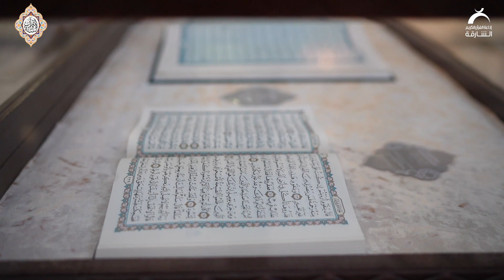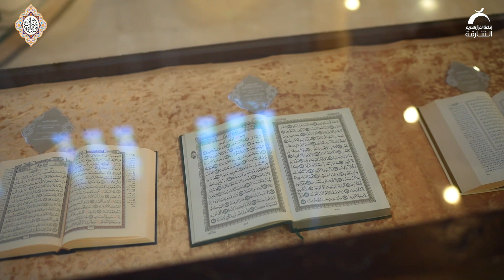الطالب: يوسف بن محسن علي ــ المعلم: سيد محمد سيد سالم | المقارئ الإلكترونية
مؤسسة الشارقة للقرآن الكريم والسنة النبوية
الطالب:يوسف بن محسن علي
 المعلم: سيد محمد سيد سالم